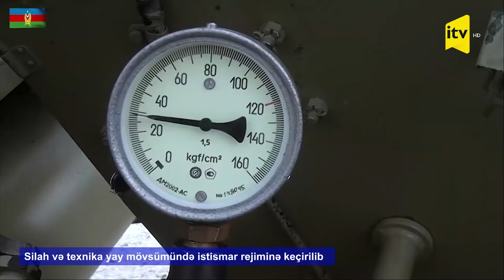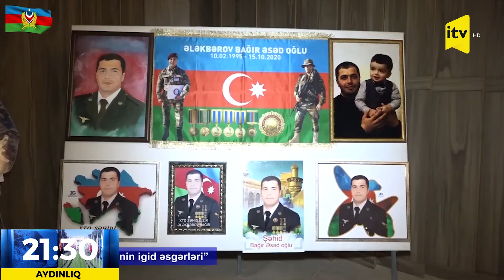Müdafiə Nazirliyi həftəlik icmalını təqdim edib